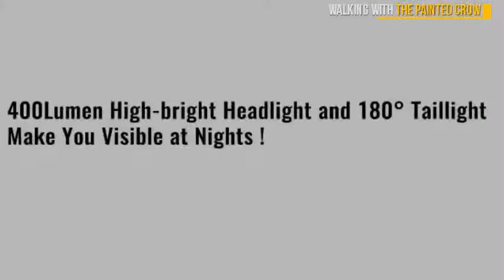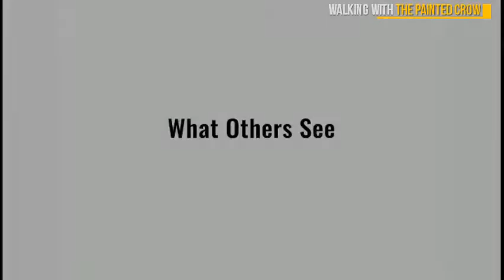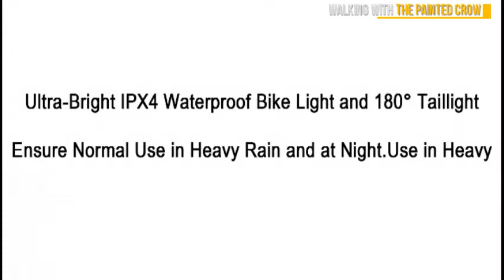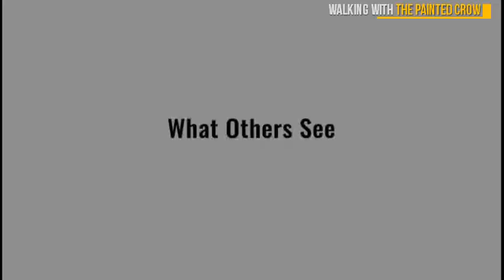5 New Road Cycling Headlights For Bike You Should Have in 2019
See More Details of : :

1. Bike Lights,Bicycle Headlight with [Free Bike Taillight], LERMX USB Rechargeable Bicycle Lights Set Powerful Lumens LED Bike Lights Front and Back for Kids Adults Road Cycling Safety Flashlight

2. BrightRoad Rechargeable 800 Lumens Bike Light Front and Back Bicycle Lights USB Headlight & Tail Lights IPX6 Waterproof for Cycling – Strong Led Flashlights Increase Visibility Safety Rear Light

3. BurningSun USB Bike Light Bike Headlight Runtime 8+ Hours 400 Lumen Super Bright Bicycle Front Light Waterproof 4 Mode USB Rechargeable Cycling Riding Lamp LED Flashlight Fits All Bicycles, Road, MTB

4. NiteRider Lumina 900 Boost USB Rechargeable MTB Road Commuter LED Bike Light Powerful Lumens Water Resistant Bicycle Headlight, LED Front Light Easy to Install Cycling Safety

5. WU-MINGLU Bike Light Bicycle Headlight Set, MTB Headlights 1100 Lumens Waterproof USB Rechargeable LED Bike Lights, Rear Back Taillight for Road Cycling Safety Flashlight

 The best front cycle lights, in order… Lezyne Hecto Drive 400XL. Best bike light under £30 for urban riding. Exposure Strada SL. Best high-powered bicycle light for road cyclists. Beryl Laserlight Core. Lezyne Lite Drive 800XL. Knog Plus. Kryptonite Street F-450. Cateye Volt 6000. Moon Meteor.  e review dozens of bike lights every year at BikeRadar and this page features If you're looking for lights for off-road riding, you need something more Knog's new PWR is the Swiss Army Knife of powerbanks 'Race' setting if you find the flash and pulse parts of the default five-mode set up irritating. 6 Things to Consider Before Buying Bike Lights; 5 Reasons Why You Should  at 500 lumens, which will get you through most of your road cycling in the dark.  See and be seen—on the road or trail—with one of these bike lights. May 29, 2019  See at-a-glance reviews below of five of our top bike-light choices, or scroll deeper Do You Need a Rear Light Only or a Full Set? When purchasing new lights, look for sturdy, no-slip attachments; easy removability   Brightness of bike lights is measured in lumens, and you'll need anything 80 hours depending which you run it on, taking 5 to 9 hours to fully charge. Designed with cross country mountain biking at front of mind, this light puts  New bikes are sold with reflectors and many people dress in high visibility   Bike lights keep you safe while riding your bike in darkness. For headlights, the number of lumens you need depends on where you will be cycling. The taillight also has lightning mode as well as five other modes of varying flash tempo and And, if the lights break, they will send you new ones. nd how do you pick the right bicycle light since you'll find hundreds of The Bontrager Ion Pro headlight is USB-rechargeable and has five   We found the best reviewed bike lights on Amazon, including the best  More than 3,400 reviewers give this bike light five stars, and many note how powerful the light is.  One “paranoid cyclist that fears getting struck by a car” says, “I like  lights as opposed to 'I need to see where I'm going at night' lights. ake sure you can see and be seen with a new headlight from our review Yet, for all its myriad benefits, cycling comes with its own set of risks and caveats. Here we'll look at 5 of the best bike lights on the market and how You most certainly won't have this problem with this bike light from Bright Eyes.